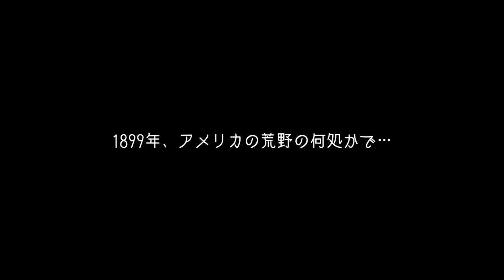【REC#42】RED DEAD ONLINE【PS4/JPN】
無法状態であった開拓時代も終演を迎えつつある1899年アメリカ。